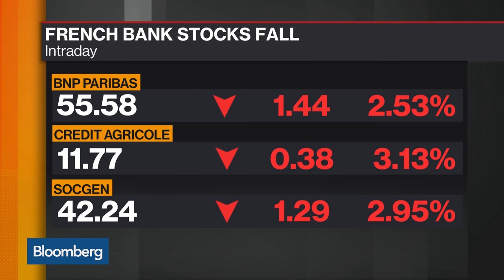French Left Considering United Front Against Le Pen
Feb.17 -- Bloomberg’s Caroline Connan discusses a potential between pact between Socialist candidate Benoit Hamon and Jean-Luc Melenchon and the latest polls in the French presidential election. She speaks on "Bloomberg Markets: European Close.”